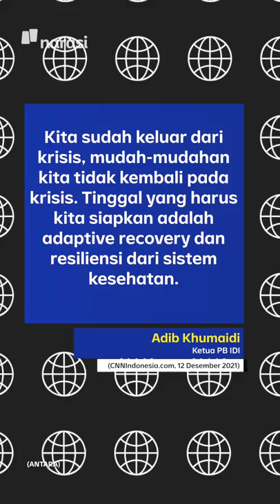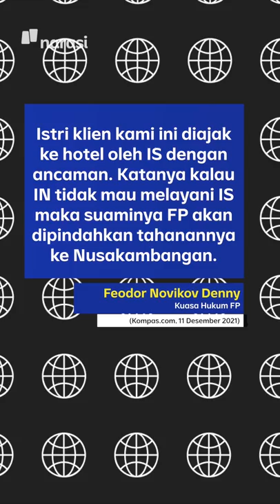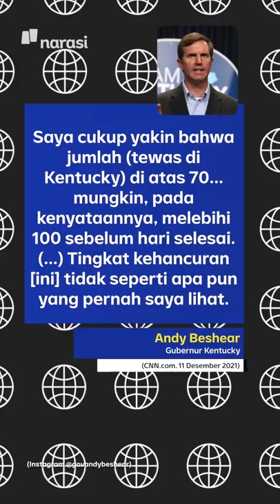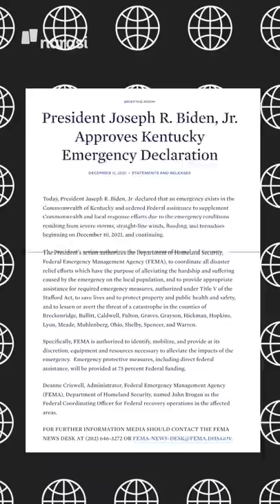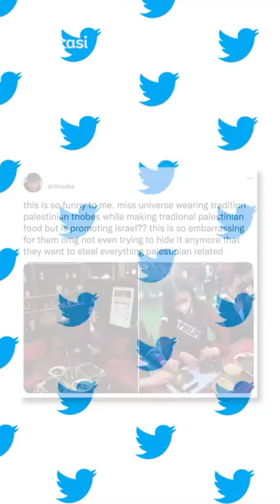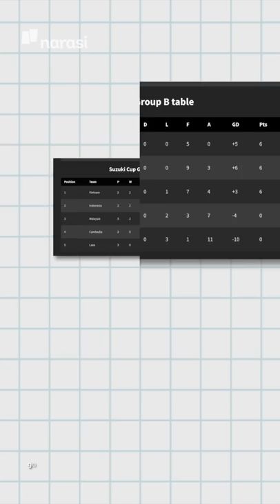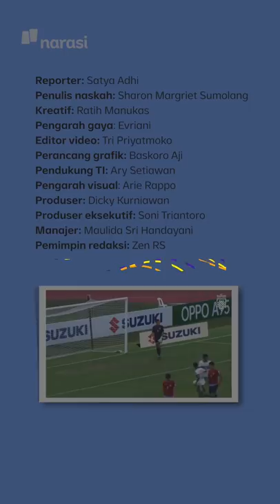WHO SARANKAN PENERIMA SINOVAC-SINOPHARM DIVAKSIN BOOSTER | Narasi Pagi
WHO keluarkan saran agar penerima vaksin segera dapat suntikan vaksin booster, terutama penerima Sinovac dan Sinopharm. Kenapa ya? Yuk, ikuti informasinya, dan simak kabar menarik lainnya di Narasi Pagi.

UPDATE 13 Desember 11.55 WIB:
Situs resmi AFF Suzuki Cup 2020 meralat peringkat klasemen sementara Grup B. Semalam (12/12/2021), Indonesia diumumkan ada di Peringkat 2, dan kini menempati Peringkat 1.

(Narasi)